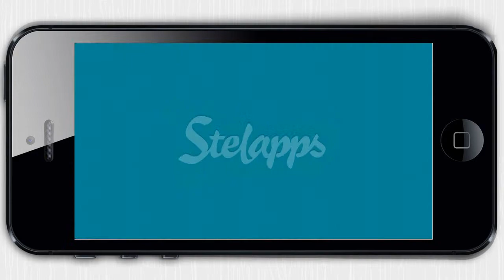Eyes Attack [iPhone] Video review by Stelapps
¡Mueve tu iPhone/iPad!

Me encantan los juegos en los que además de diversión, te encuentras nuevas formas de controlar el juego. Eyes Attack es un ejemplo perfecto de ello, porque para mover al peque o personaje deberás mover tu dispositivo de lado a lado. Diviérte con este maravilloso shooter cazabichos. Y además, ¡gratis!

Ventajas
Divertida forma de control
Multijugador
160 niveles
Cámbiale el atuendo a tu bola de pelo

Desventajas
Incluye compra integrada

Augen auf!

Schon lustig was sich manche Leute für Spiele ausdenken. Bei Eyes Attack müsst ihr mit kleinen Monsterfiguren andere einäugige Kreaturen mit aufgesammelten Steinen abschießen. Hört sich albern an, ist es auch. Aber ein Riesenspaß und genau das richtige um ein paar Stunden zu überbrücken.

Vorteile
Kreative Steuerung
Mehrspielermodus
160 Level
Ändere die Kleidung deines Monsters

Nachteile
In-App Käufe enthalten